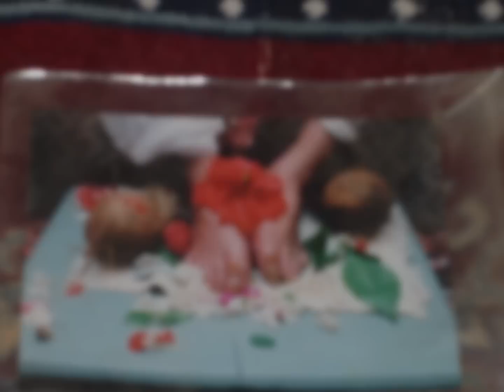nana maharaj taranekar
This song is Sung by Rishi NityaPrabhaji For Shri.. Shri..
I have Dedicated this song To My Guruji Nana Maharaj Taranekar Indore